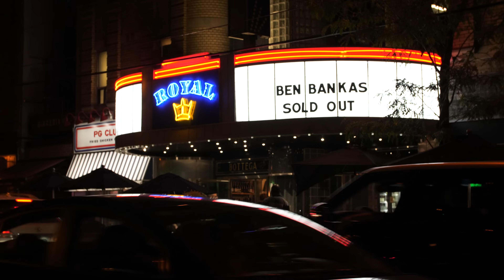Elect This | Ben Bankas Comedy Special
Recorded Sept 20 2024 at The Royal Theatre in Toronto, Canada.

Ben Bankas' 4th comedy special on Youtube, "Elect This" touches on the undertones of the 2024 political landscape in both the USA, Canada and the World.  From the border crisis to trans soldiers and of course Chinese accents this comedy special is sure to entertain Ben Bankas fans new and old.